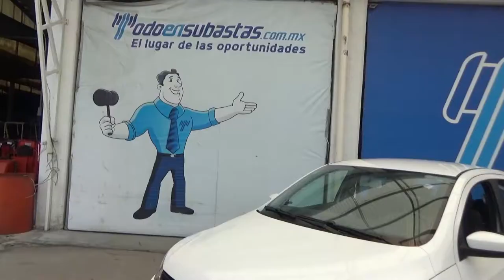Volkswagen / Gol / 2019-KT017279